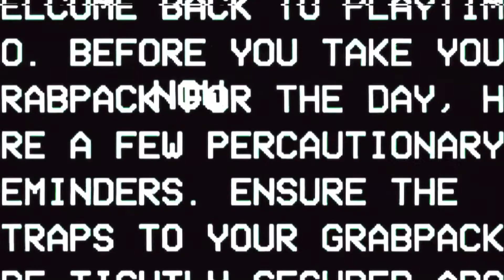Poppy playtime gameplay coming soon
It's comming!